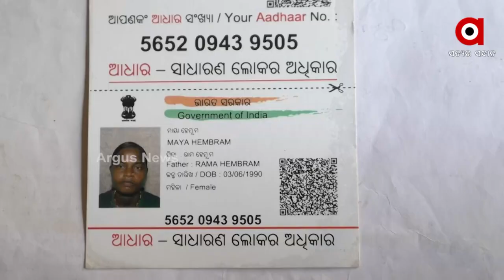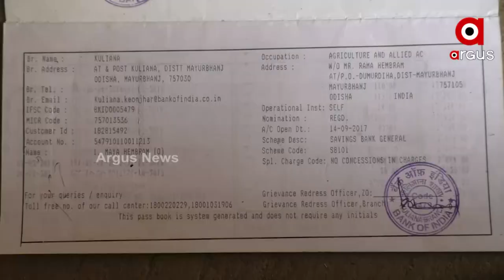Woman Falls Prey to a Unknown Disease in Tirildihi village, Mayurbhanj District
Maya Hembram is suffering from an unknown disease. She was 31 years old when she was diagnosed with an unknown disease. She lives in Tirildihi village in Dumurudiha gram panchayat in Mayurbhanj district. This disease manifests itself through weight loss, fatigue, and chronic fatigue.